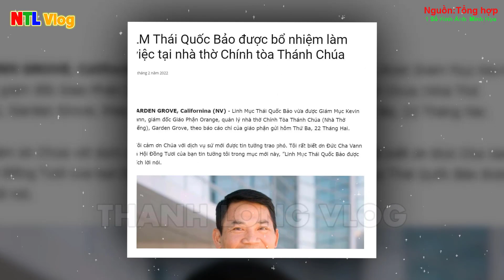🛑Tin Vui Lớn! 1 Linh Mục Việt Nam xuất thân từ người Ngoại Đạo vừa Gánh Trọng Trách Lớn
1.MỤC ĐÍCH.
2. QUAN ĐIỂM CÁ NHÂN:
 .Và xin NHỚ RẰNG con không có tư cách, đại diện cho tiếng nói chính thức từ Giáo hội Việt Nam hay không có tư cách giảng Phúc Âm.
3.CON XIN LỖI TRƯỚC và CAM KẾT:
Thưa cộng đoàn, Con ý thức rằng Bản quyền là rất quan trọng, như bài giảng của Đức Cha Giuse Nguyễn Tấn Tước , Con chưa bao giờ và cũng không bao giờ có ý định, muốn đánh cắp bản quyền: Video, hình ảnh, hoặc file ghi âm, lôgo…. của cá nhân, tổ chức nào đó.  Nhưng có thể trong quá trình làm tin, vô tình phạm lỗi, gây phương hại tới quý vị, xin quý vị thẳng thắn góp ý hoặc yêu cầu con xoá Clip qua Gmail : này trước ạ, Con rất thiện chí đón nhận và sửa đổi.
4.CỘNG ĐỒNG TRÊN KÊNH THANH LONG VLOG.
Quý vị vui vẻ, bình luận trao đổi thoải mái . Tuy nhiên, Mọi bình luận mang tính Xúc phạm, Mạt sát , Hăm doạ, Thách thức (người khác, Chủ kênh) ..kích động thù hằn , bôi xấu hoặc gây chia rẽ trong Giáo hội như: Chửi bới hoặc Nói xấu (Đức Thánh Cha, Giám Mục, Linh Mục, Tu sĩ, Giáo Hội Công Giáo...), kích động chính trị, kêu gọi huỷ kênh, nội dung đồi truỵ, vô văn hoá... sẽ không được phê duyệt, đồng thời sẽ bị BLOCK (khoá khỏi kênh NGAY LẬP TỨC ). Chúng tôi sẽ từ chối Phục vụ những người đó.
5.BẢN QUYỀN.
Lưu ý: Tin và ảnh, Video không  thuộc bản quyền của Kênh. Xin trân trọng cảm ơn bản quyền từ quý Tác Giả, Nguồn tin.